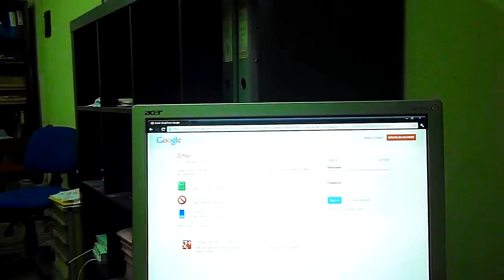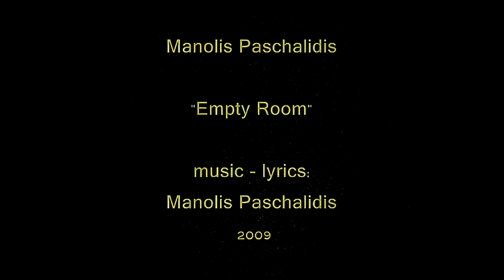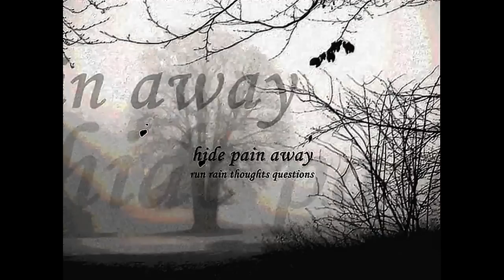Empty Room (original song) (Aug.21)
Song starts at : 4:58
VOTE NOW FOR NEXT WEEK'S SONG. (Intalk edition)
Every Monday i will be singing for you a song of your choice :)
This week's songs for voting:
1. Hotel California by The Eagles
2. Rhythm is Love by Keziah Jones
3. Blackfield by Blackfield